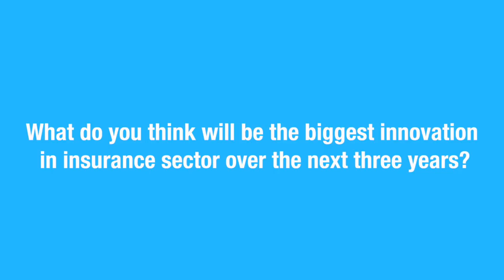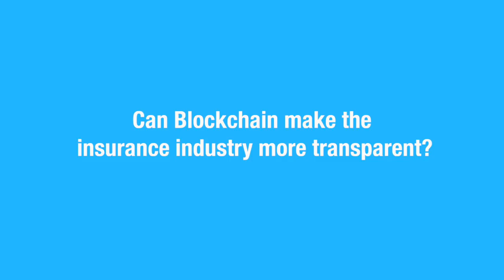How insurance companies are approaching 'Digital Transformation'?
"Insurance industry faces challenges in adopting digital transformation due to legacy systems. Companies need to design products for the digital age and build great customer experiences. Emerging technologies such as AI and AR are important for success.

Watch Deepak Dastrala, CTO-India, IntellectAI (the wealthtech and insurtech arm of Intellect) sharing his insights in this exclusive Q&A session.

About IntellectAI

IntellectAI offers a suite of contemporary artificial intelligence products and data insights triangulated from thousands of sources that take a strategic approach to tackling the biggest challenges for the wealth and insurance industries. Our underlying technology powers sophistication with simplicity ensuring an engaging and insightful user journey.

Our AI cloud-native products are known to address the most complex business objectives with the highest accuracy of outcome. Our skilled technical experts and data scientists seamlessly augment our customer teams to accelerate their transformation journey, easily adapting as business models and technology evolves.

About Intellect Design Arena Limited

Intellect Design Arena Ltd. has the world’s largest cloud-native, API-led microservices-based multi-product platform for Global leaders in Banking, Insurance, and Capital Markets. With over three decades of deep domain expertise, Intellect is the brand that progressive financial institutions rely on for digital transformation initiatives. It offers a full spectrum of banking and insurance technology products through its three lines of businesses – Intellect Global Consumer Banking (iGCB), Intellect Global Transaction Banking (iGTB), and Intellect AI.

Intellect pioneered Design Thinking to create cutting-edge products and solutions for banking and insurance, with design being the company’s key differentiator in enabling digital transformation. FinTech 8012, the world’s first design center for financial technology, reflects Intellect’s commitment to continuous and impactful innovation, addressing the growing need for digital transformation. Intellect serves over 270 customers across 57 countries and with a diverse workforce of solution architects, and domain and technology experts in major global financial hubs around the world. For further information on the organisation and its solutions, please